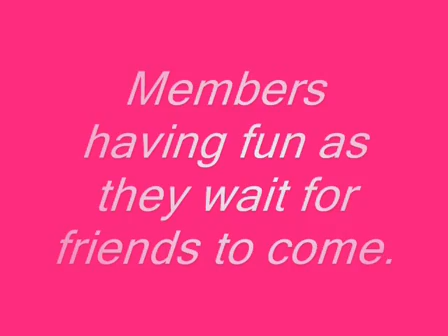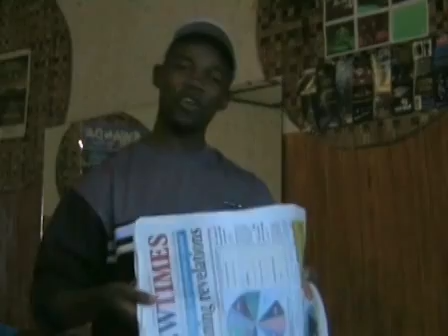Hello from Rwanda (03/17/08)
Students from the Mashirika Creative and Performing Arts Group in Kigali, Rwanda, prepare a "culture box" for G-STAR School of the Arts .